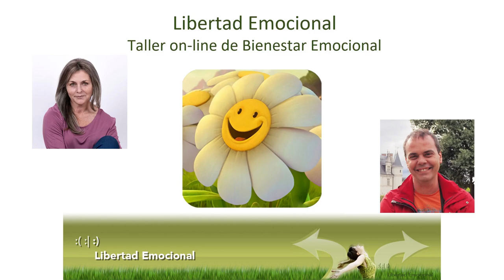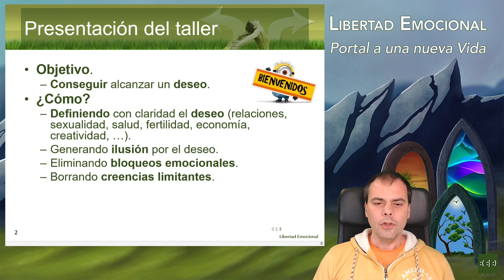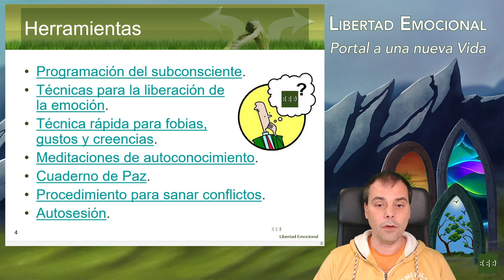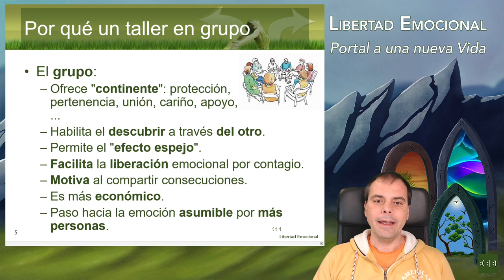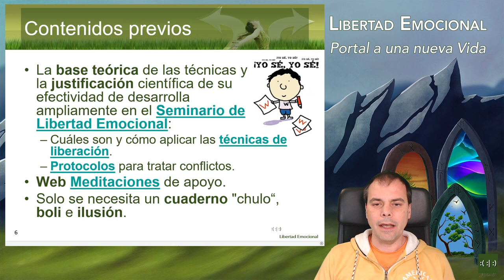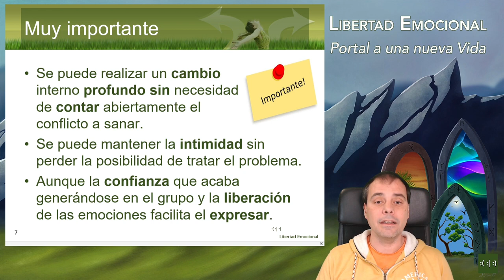Presentación del Taller on-line de Bienestar Emocional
¿Estás buscando una manera eficaz de generar cambios positivos en tu vida? ¿Quieres que las cosas cambien ya, pero sientes que todavía no has encontrado las herramientas concretas, o la manera eficiente de emplearlas para conseguirlo? Entonces, éste es es tu taller.

En este taller on-line de Bienestar Emocional, a modo de "gimnasio" en el que cuidas activamente de tus emociones, te ayudaremos conseguir tus deseos, liberando permanentemente las creencias y bloqueos emocionales que te impiden conseguirlo. Para ello, contarás con el apoyo de los facilitadores y la potentísima energía motivadora y armonizante que se genera al liberar en grupo.

Actualmente hay disponibles 3 horarios:

    Lunes 18:30h - 20:30h; España; 12:30h - 14:30 Chile.
    Miércoles 12:00h - 14:00h España; 06:00h - 08:00h. Chile.
    Miércoles 19:00 hrs - 21:00. España; 13:00h - 15:00h. Chile.